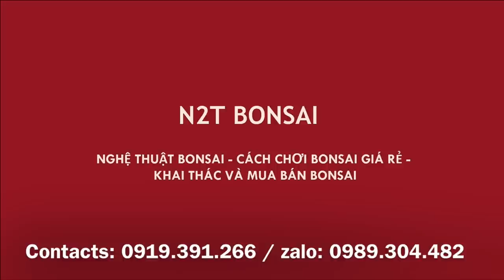DÀNH DÀNH 14 TRIỆU ANH CHƯƠNG MANG RA CHỢ VẠN PHÚC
Chợ bonsai Vạn Phúc - Anh chương mang cây Dành Dành đẹp 14 triệu đi.